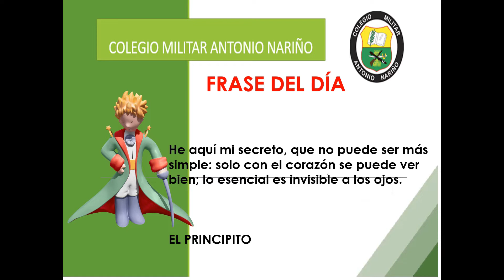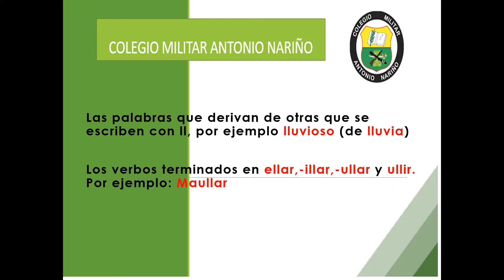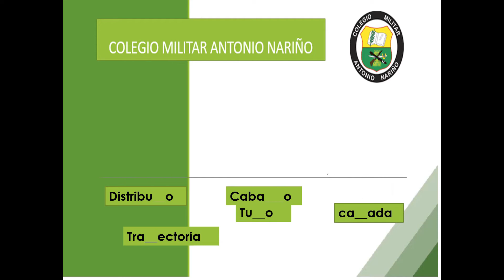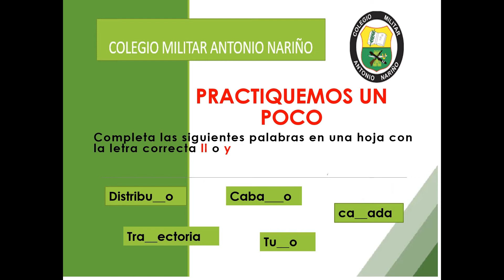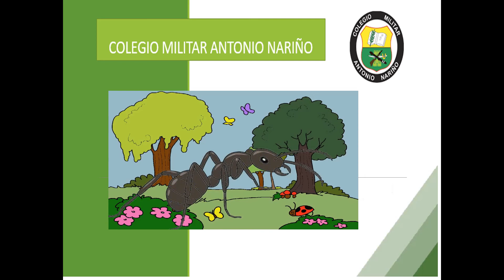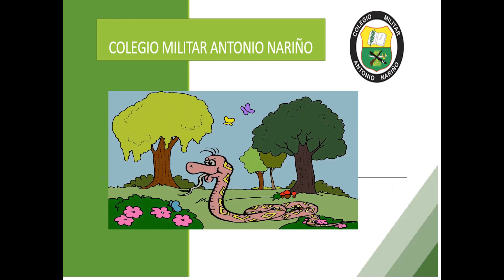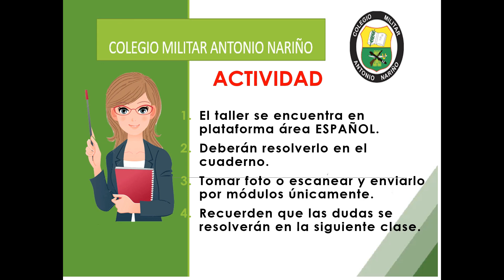4°2- PERIODO- PROYECTO ESPAÑOL -USO DE LA LL Y LA Y